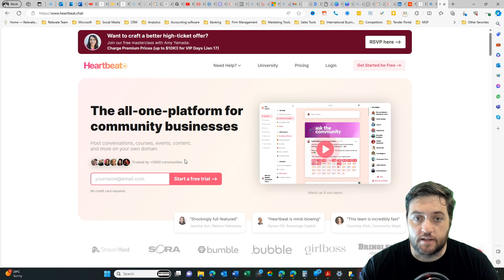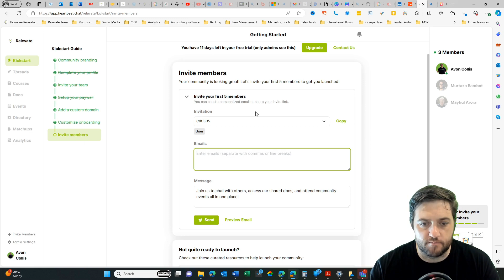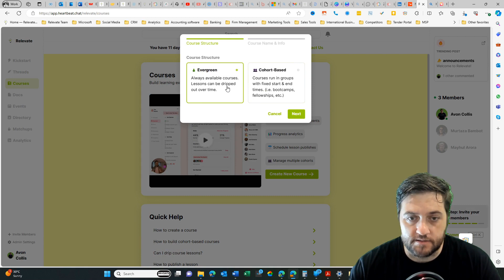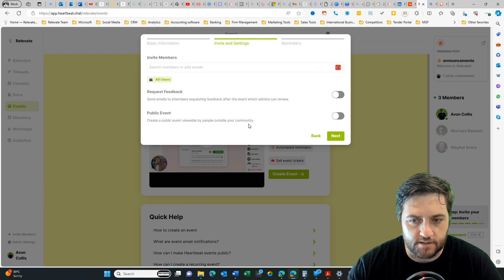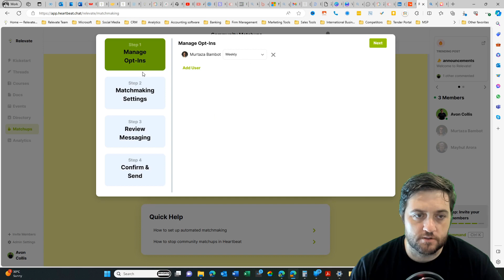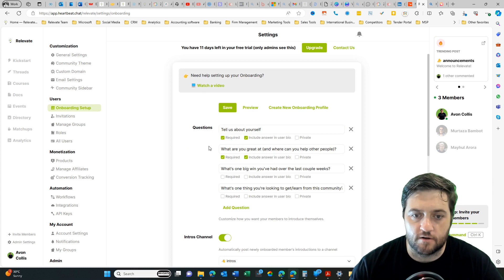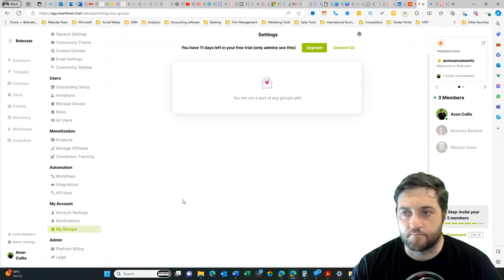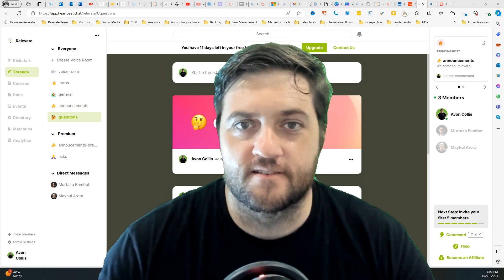Heartbeat: An In-depth Review of a New Community Platform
This comprehensive tutorial guides individuals through using Heartbeat, an online community platform. Technology expert provides a detailed step-by-step on using Heartbeat's various features such as Outlook and Google Calendar integration, tier-based pricing, creating posts, setting up courses, uploading documents, scheduling events, and many more. At the end I review the platform's potential pros and cons and invites you to watch my review of Zoho Campfire.

00:00 Introduction to Heartbeat
00:10 Importance of Community Integration
00:58 Pricing Overview
01:37 Setting Up and Inviting Members
01:58 Exploring Features: Threads, Direct Messages, and Voice Rooms
02:16 Creating Posts and Polls
02:48 Courses and Document Uploads
03:21 Creating Events
03:39 Member Directory and Matchups
04:09 Analytics and Engagement
04:38 Settings and Customization
05:58 Integrations and Importing from Other Platforms
07:01 Final Thoughts and Review

Join the free Relevate Community and get in dept guides, tips, tricks and tutorials on how to grow your business with digital skills and technology

Or join our Digital Accelerator membership and take your business to the next level